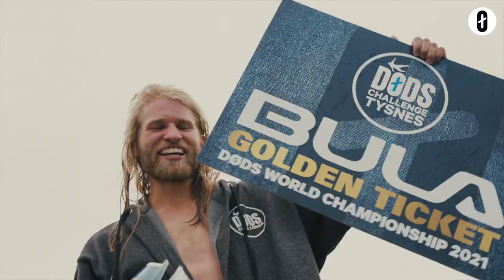Døds Challenge Tysnes 2021 - Death Diving - Aftermovie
Døds Challenge Tysnes 2021 is history! Being a bit of a bubbler for quite some time, Martin Strøm went ahead and grabbed the Bula Golden Ticket securing himself a spot in the Døds World Championship 2021. Behind him followed Ravn Kamfjord in second and Scott Ygård in third. Best female and winner of the Synnøve Bathrobe was reigning World Champion Ingrid Bru!

The International Døds Federation - The official home of døds (death diving)!